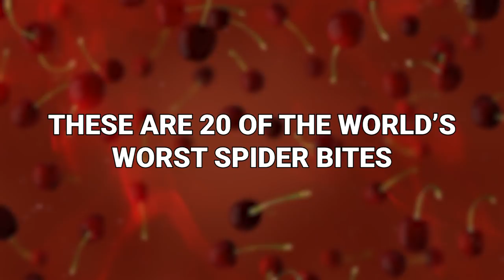If You’re Scared of Spiders, Don’t Watch This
Lots of people are scared of spiders. And with good reason! Because even though they are tiny, they can be deadly. Some of them have a bite so fierce you’ll never forget it. These are 20 of the world’s worst spider bites!